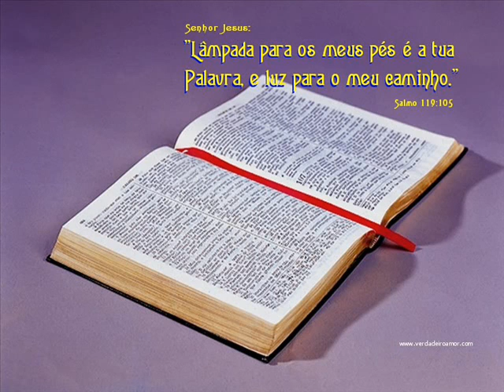I CORÍNTIOS CAP 10,11 E 12 LEITURA DA BÍBLIA POR NEUZA BALDINI.wmv